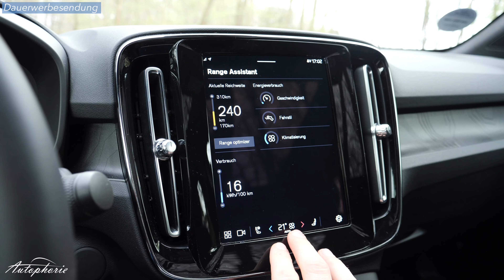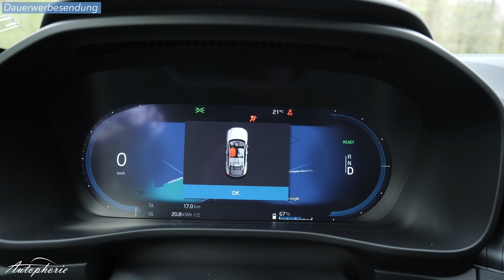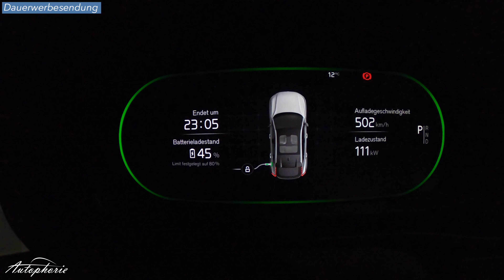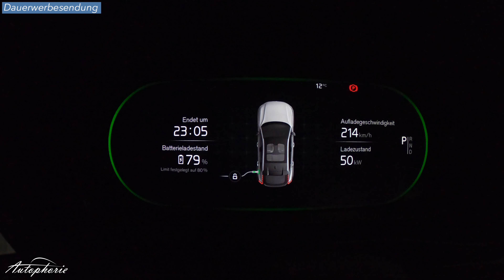🔋 2022 Volvo C40 Recharge Test: Was das Coupé wirklich besser macht!!! [4K] - Autophorie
Im April sind wir den Volvo C40 Recharge gefahren. Hier kommen unsere Eindrücke mit Frühlingsfrischen Temperaturen mit dem 300 kW Elektro Coupé in kompakter Form. Dazu gibt es auch ein ganz klaren Punkt, den das Kompakt Coupé besser macht als die SUV Variante in Form des Volvo XC40.

Haltungskosten - neue Info
Versicherung HK/VK/TK - 18/21/23
Gesamtkosten inkl. Steuern: 994 EUR/Monat - 79,5 Cent/km
 bei 60 Monate mit je 15.000 km im Jahr
 Wertverlust 661 EUR
 Betriebskosten 114 EUR
 Fixkosten inkl. Steuer 103 EUR (und 50% Beitragssatz der Versicherung)
 Werkstattkosten 116 EUR

Technische Daten

Volvo C40 Recharge Pure Electric Twin
2x permanentmagnet Synchronmotoren
150 kW / 204 PS @ 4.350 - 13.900 U/min
330 Nm @ 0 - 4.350 U/min
4,7 Sek 0-100 km/h
180 km/h Vmax
WLTP: 20,8 kWh/100km
WLTP: 442 km (City: 574 km)

Lithium-Ionen-Akku
78 kWh Brutto // 75 kWh netto
27 Module mit je 12 Zellen
500 Kilogramm Batteriegewicht
400 Volt Spannung
DC 150 kW in 37min 10-80%
DC 50 kW in 68min 10-80%
AC 11 kW 3-phasig 16A in 8h
Garantie Hochvoltbatterie 8 Jahre oder 160.000 km (bis 70% der Kapazität)

4.431 mm lang; 2.035 mm breit mit Spiegel; 1.582 mm hoch; 2.702 mm Radstand

2.185 kg Leergewicht (mit Fahrer), 435 kg Zuladung, zul. Gesamtgewicht 2.620 kg
max. Anhängelast 1800 kg (bei 12%), Stützlast 100 kg; Dachlast 75 kg

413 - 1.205 Liter Kofferraum; Ladekante 741mm (XC40: 755mm)
31 Liter Frunk
Wärmepumpe Serienmäßig

Serienbereifung 235/50 R19 103 H XL und 255/45 R19 104 H XL auf 7,5Jx19
 oder 235/45 R20 und 255/40 R20 auf 8,0Jx20
Wendekreis 11,8m
cw-Wert 0,319 (XC40: 0,329)

Testwagenpreis: 63.850 EUR

00:00 Intro
00:10 Rundgang
03:38 Frunk plus Antrieb und Akku
04:44 Cockpit mit Ablagen
07:08 AVAS / e-Sound
07:37 Fahreindruck
10:45 DC Ladevorgang
13:15 Assistenz
15:12 Fazit / Outro

Bei 10-15° Celsius
14,2 - 14,6 kWh/100km Stadt
16,1 kWh/100km Landstraße
19,8 - 20,5 kWh/100km Autobahn
18,7 kWh/100km Mix